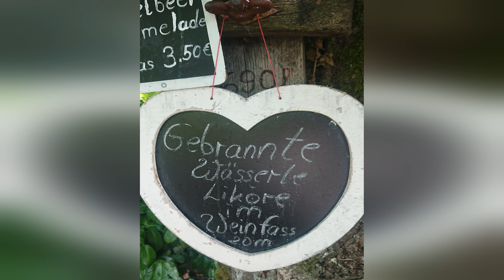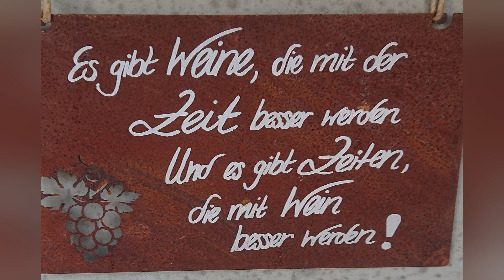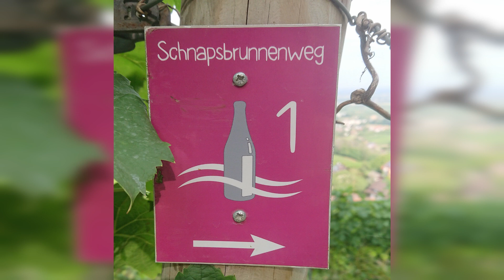20220728 Schnapsbrunnenweg bei Sasbachwalden